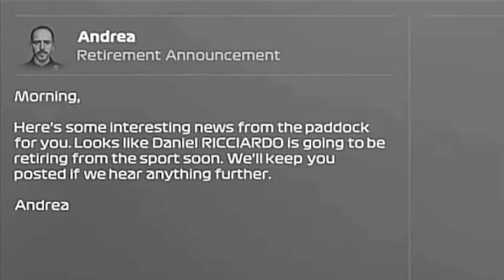Scary Airborne crash F1 22 driver career mode part 28 Italy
Welcome to my F1 22 driver career mode driving for Aston Martin alongside Lance Stroll. This is part 28 of the career mode for the Italian Grand Prix for round 12 of 16 for season 2 of the career mode. we are in Monza. In the last part we raced in Belgium where we finally got a good result in a while.
The full season 2 calendar can be found below:

Miami, Spain, Japan, Baku, Holland and Abu Dhabi have been dropped
Bahrain, Saudi Arabia, Imola, France, Hungary and USA have been added

Calendar
Round 1 - Bahrain✅
Round 2 - Saudi Arabia✅
Round 3 - Australia ✅
Round 4 - Imola SPRINT✅
Round 8 - Austria SPRINT✅
Round 9 - France✅
Round 10 - Hungary✅
Round 14 - USA
Round 15 - Mexico
Round 16 - Brazil SPRINT

I'm going to do shorter seasons as I find them fun and also puts pressure on myself to not have an off weekend as it can be very costly in a shorter season.
 I'm doing this driver career mode as I find this more fun them a My team career mode. After a Road to Glory series on F1 2021 I want to go back to the roots of my channel of a driver career mode when I started on the F1 2019 game.

Merry Christmas